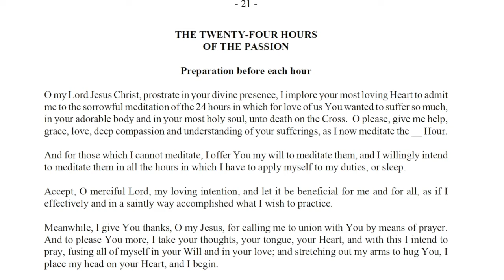24 Hours of the Passion 21st Hour (1pm-2pm) Second Hour on Cross Luisa Piccarreta St Hannibal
Second Hour of Agony on the Cross.
Second, third and fourth word of Jesus
 21st Hour (1pm-2pm)

Luisa Piccarreta
"The Little Daughter of the Divine Will"
"...The satisfaction that blessed Jesus receives from the meditation of these Hours is so great, that He would want at least one copy of these meditations to be present and practiced in each city or town. In fact, it would happen, then, as if Jesus heard His own voice and His prayers being reproduced in those reparations, just as the ones He raised to His Father during the 24 hours of His sorrowful Passion. And if this were done in each town or city at least, by as many souls, Jesus seems to make me understand that Divine Justice would be placated in part, and in these sad times of torments and bloodshed, Its scourges would be stopped, in part, and as though dampened. I let you, reverend Father, make appeal to all; may you complete, in this way, the little work that my lovable Jesus had me do..."
(from a letter of Luisa to her extraordinary Confessor, Saint Annibale M. di Francia)